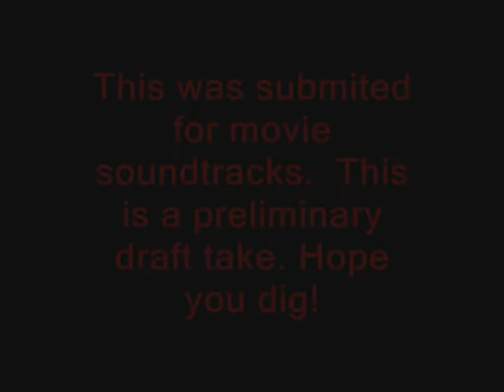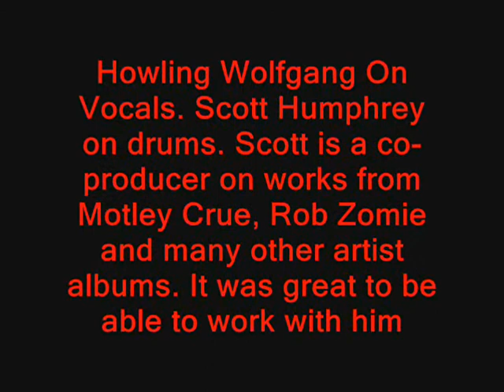Poor Me Aother Drink - Princes and Thieves Howling Wolfgang Of AMped Vamps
it seems that were all whereing thin
and this is where the story begins
some where back in some anxient land - with good book in hand
the princes caught up with the theves- and they shared in there greed
Somebody pore me another drink so i dont have to think
you cant have judment from lies - as we all lay down our lives

so somebody pore me another drink - so i dont have to think
the poison of my mind- from some story book line
i cant even watch the  tube -it seems no good news
i wont tell you which way to go - cause i dont even know

Somebody must have wrote up some plan. to conquer all hand
servants of the estate - i would gladly shake your hand
we got an alternate alternat melody - and you can sing along in three part harmony

timothy lyerys on my ceiling - and lucys out buying dimonds
i cant stand the pain stabbing me in the brain
could we all just close our eyes and kiss the world good bye
so you you want to -save me - Just send your request on a spreed sheet
circustances real bad- out of caviar gone bad
something seems to take a hold- maybe somebody stold our souls
so well lay it all on the line - cause we all lay down to die

it seems that were all whereing thin -and this is where the story ends
some where back in some anxient land -crowned savior walked hand in hand
say its the devil oh please its only princes and theves
Somebody poor me another drink so i dont have to think